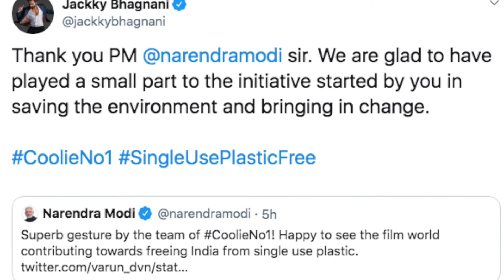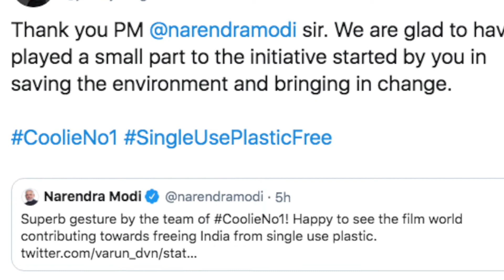Varun Dhawan संग Coolie No 1 की Team ने किया ये काम, खुश हो गए Modi